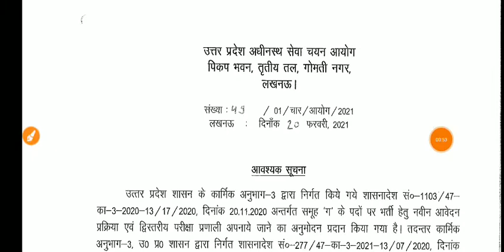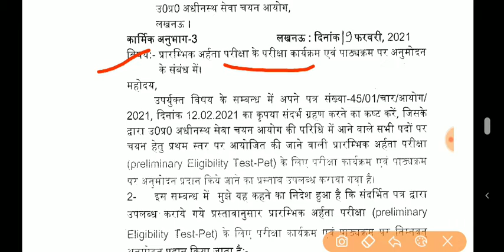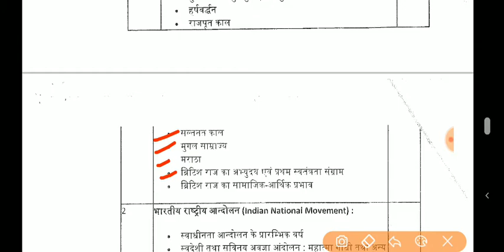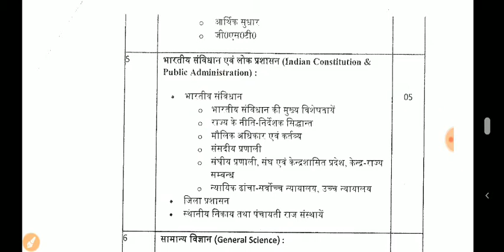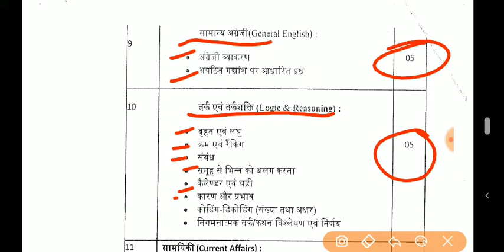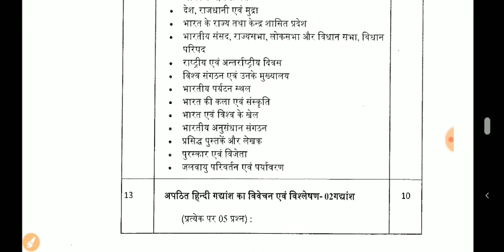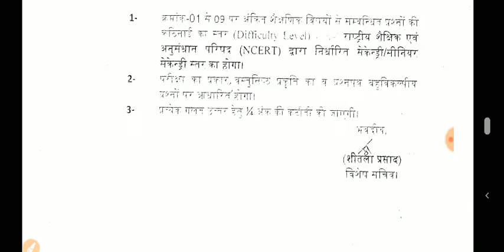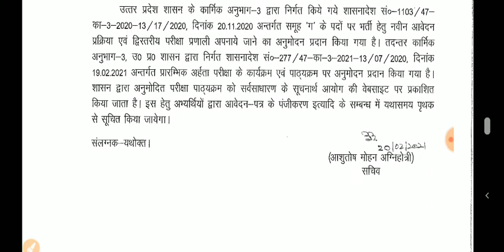UPSSSC PET OFFICIAL SYLLABUS,किस विषय से कितने क्वेश्चन? जाने पूरा विवरण#upssscpetofficialsyllabus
EXAMWITHME
examwithme